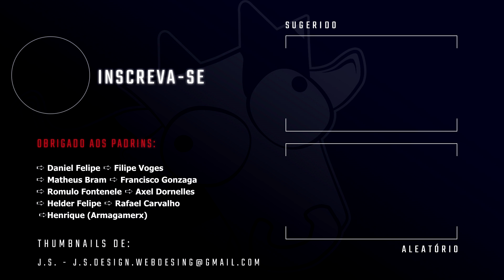TEORIA THE FOREST PS4 - Novos Mutantes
Este vídeo em português BR é parte de uma série de gameplays / playthrough / let's play / detonado do jogo The Forest lançado na Steam e PS4.

▬▬▬▬▬▬▬▬👻Valeu Medonho(a) 👻▬▬▬▬▬▬▬▬